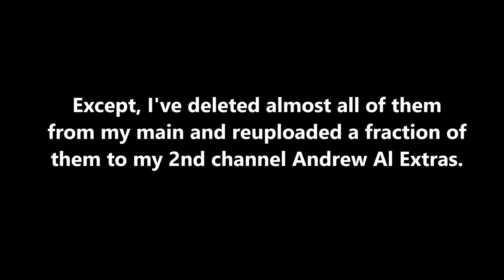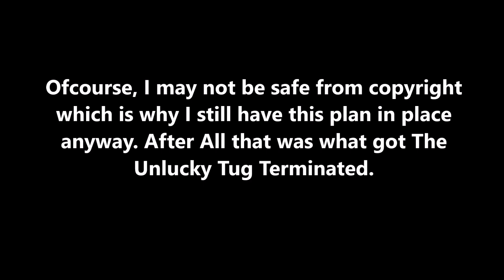Welcome to my backup channel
Hello. Chance is 90% that you already know me as The RocketCity Railfan, except you've come to my backup channel. A few months ago I made this channel in response to the termination of The Unlucky Tug's original channel, as part of a backup plan to reboot my main in the event that it suffers the same fate. It's not an original, I borrowed this idea from Jake Eyes, who himself did such in response to another Minecraft youtuber being terminated.

You may know I've been having serious problems with copyright on my channel for a few years, and recently with new Youtube guidelines. Most of you might not know that long before I began making narrated videos about trains, I used to do destruction videos, which barely even pull views in the triplex digits. My channel has come dangerously close to being terminated with only one more guidelines strike, on one of my old destruction videos, for violating youtube's child safety policy, most likely because I was a minor at the time I made these old videos. Except, I've deleted almost all of them from my main and reuploaded a fraction of them to my 2nd channel Andrew Al Extras.

Meanwhile I have saved and re-uploaded every single train video from my main to my backup channel, albeit with most unlisted. That way, if my main is terminated, I can very easily just set all the unlisted videos on it to
public so you can see them, and swiftly reestablish my legacy and impact on the railfan community that I've worked hard to create.
Ofcourse, I may not be safe from copyright which is why I still have this plan in place anyway. After All that was what got The Unlucky Tug Terminated.